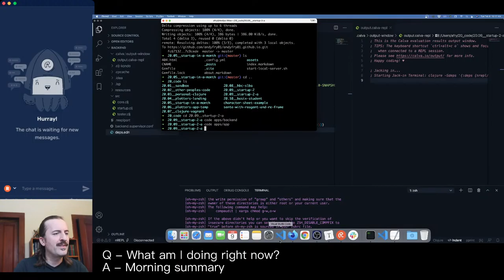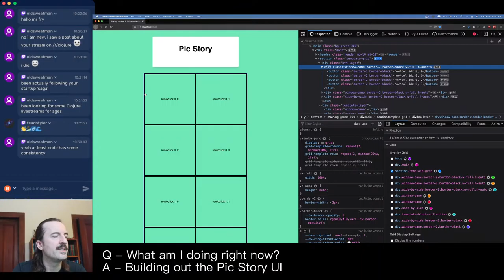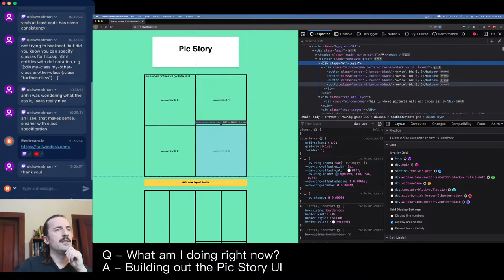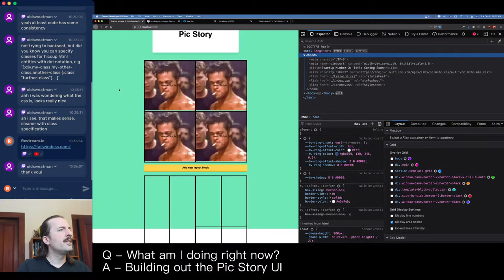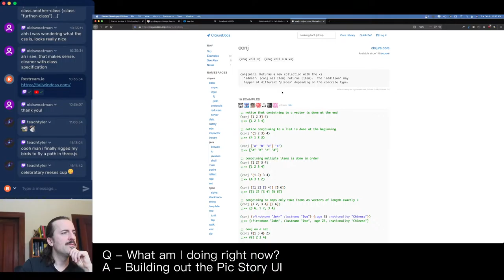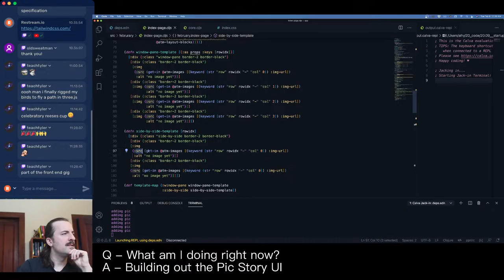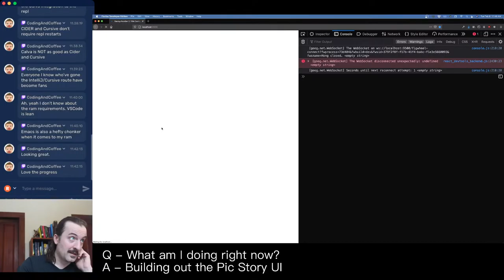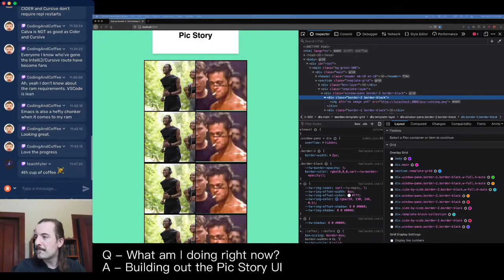Let's build a startup! Month 2 day 6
Join us as we continue the image and text layout process! I've had some ideas over the weekend, and I'm excited to try them out.